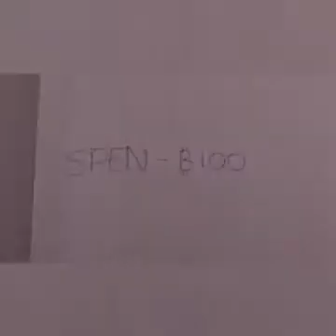How do cryptocurrencies work?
Video by BBC NEWS